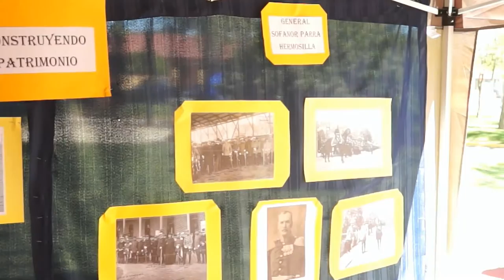VICTOR MANUEL GUZMAN COORDINADOR REGIONAL DE DEPORTES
Este video muestra al Señor Víctor Manuel Guzmán , entregando su opinión sobre el trabajo desarrollado por la Educación Extraescolar de las Escuelas Municipalizadas de San Carlos.